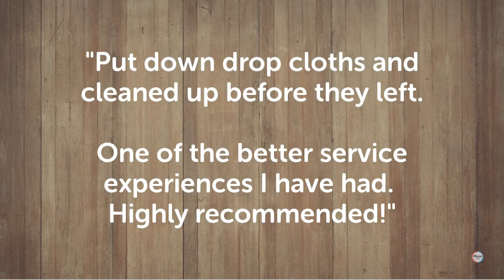Rave Reviews for Mission Plumbing, Heating & Cooling in Kansas City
Mission Plumbing, Heating & Cooling gets hundreds of rave reviews on Google for providing such excellent service. We showcased some of their great qualities by showing up a few recent reviews in this custom marketing video, perfect to be used across multiple digital platforms.